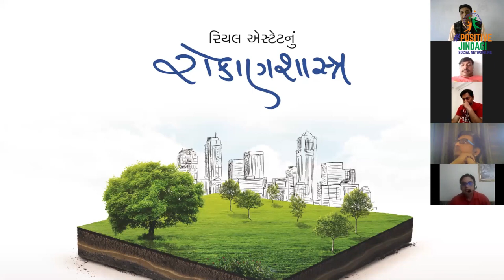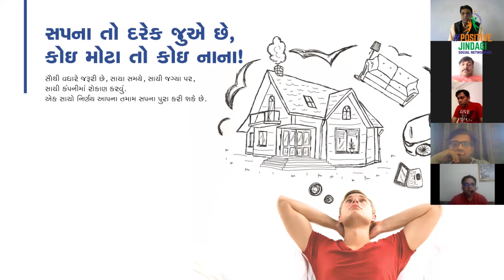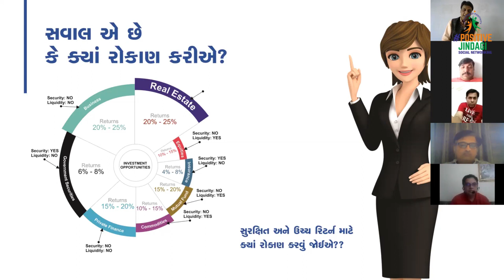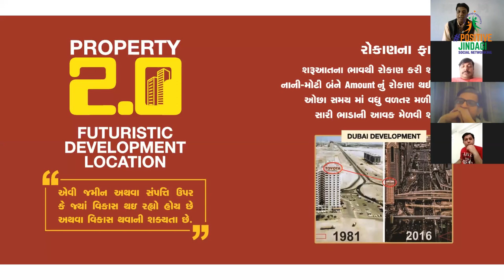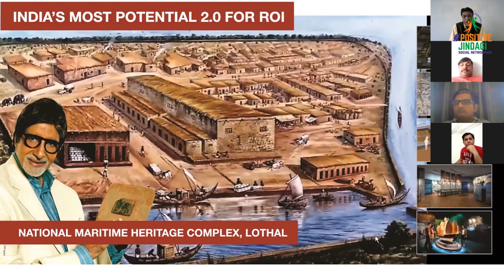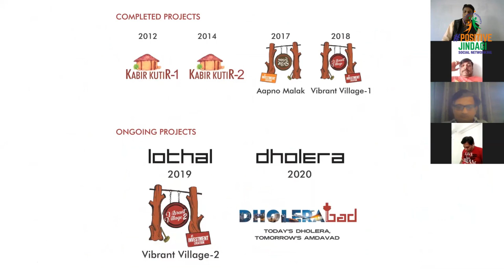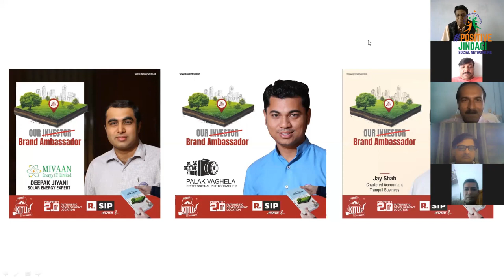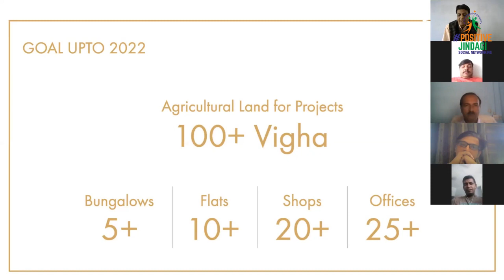रोकाण शाश्त्र : आर्थिक आज़ादी : Investment & Opportunity Presentation by Kaushal Shah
रोकाण शाश्त्र : आर्थिक आज़ादी
जब आर्थिक व्यवस्था चरमरा रही हो, मंदी का दौर हो, बिज़नेस और नौकरियों में तमाम तरह की अस्थिरता हो,
और हम नि:सहाय घर बैठें हों, तब कुछ तो ऐसा होगा जो बढ़ोत्तरी की तरफ़ होगा, कोई तो अवसर होगा,
कोई तो बिज़्नेस होगा जो ऐसी परिस्थिति में भी चलता होगा...
कोई तो रोकाण होगा जो फिक्स रिटर्न देता होगा...
कोई तो बिज़नेस सिस्टम होगी तो पेसिव इनकम देती होगी.
Kaushal Shah
Author I Entrepreneur